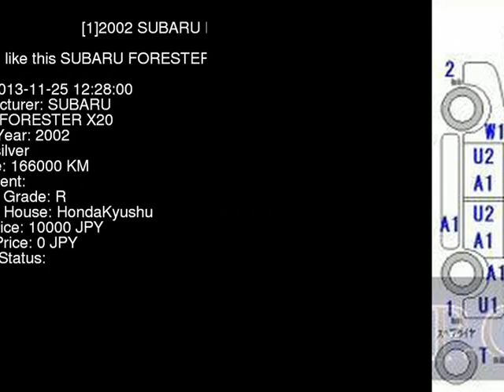2002 SUBARU FORESTER X20 SG5 - Japanese Used Car For Sale Japan Auction Import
2002 SUBARU FORESTER X20 SG5 - Japanese Used Car For Sale Japan Auction Import SG5,SUBARU,FORESTER,X20,HondaKyushu,jdmvip,vip,jdm,cars,japan,jdmvip.com,japanesecars,usedcars Japanese Used JDM Car For Sale At Auction in Japan for Import